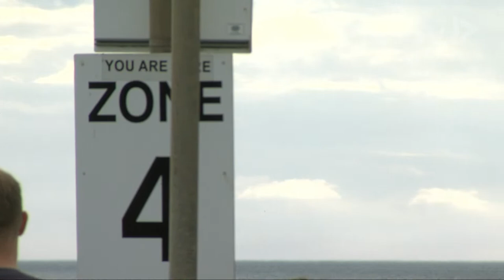International Ayr Show - Festival of Flight 2023 Live Stream SATURDAY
Live coverage of Saturday's flying display from the International Ayr Show - Festival of Flight 2023